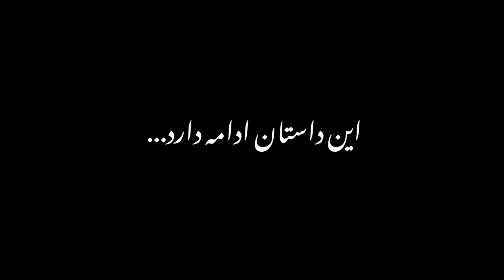عکس العمل ما به خرابکاری های آرایشگرها به سر و صورت شما، قسمت ۱